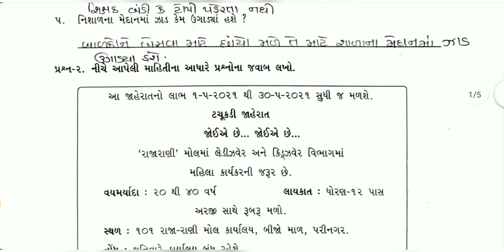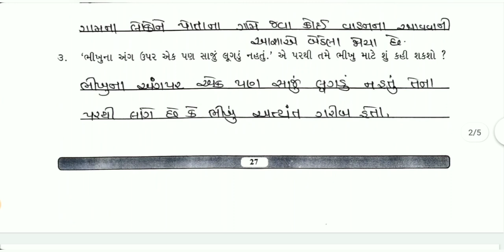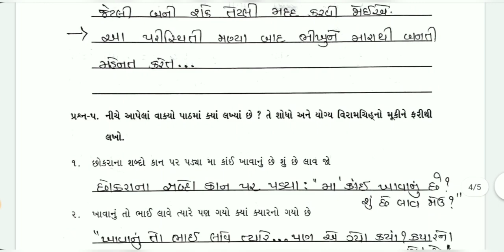std 8 gujarati kadam 6 bridge course | gyan setu | dhoran 8 guj kadam 6 solution | class readiness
gyan setu bridge course standard 8 gujarati kadam 6 class readiness solution , std 8 gujarati kadam 6 solution gs 3 date 17 / 06 / 21 , dhoran 8 gujarati gs 3 solution bridge course  class readiness gyan setu part 3

More Features :
1) Saari important books milengi solved video solutions ke saath
2) Previous year papers, Important PDFs, Question Bank
3) Crash Course, Mock Tests, Quiz
4) India's biggest student's community
& much more

3 Crore se zyada bachho ka bharosa!!"

(1) bridge course std 8 gujarati kadam 6 solution
(2)  dhoran 8 gujarati gs 3 solution gyan setu
(3)  std 8 gujarati part 3 class readiness
(4) bridge course std 8 gujarati class readiness gyan setu
(5) dhoran 8 gujarati kadam 6 bridge course

std8gujaratikadam6 bridgecourse gyansetu classreadiness std8gujaratikadam6solution#17/06/21